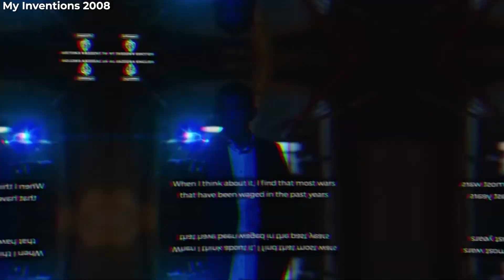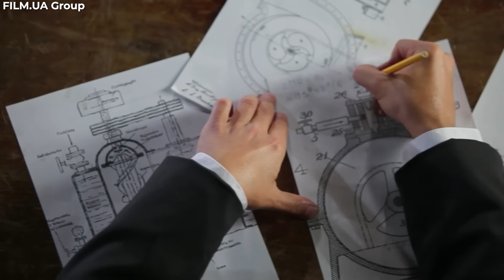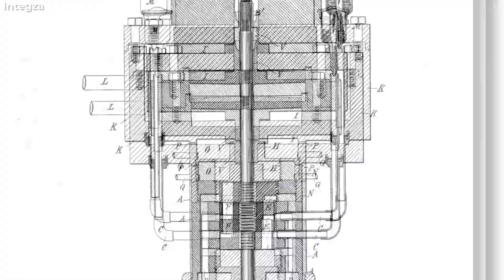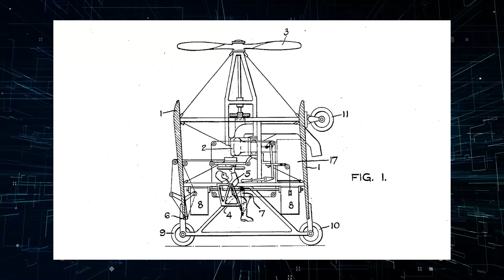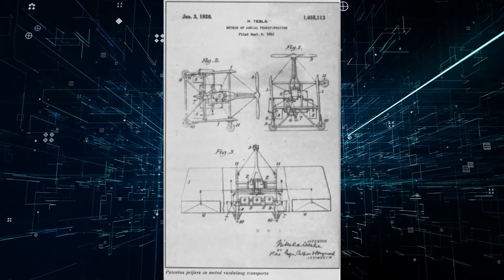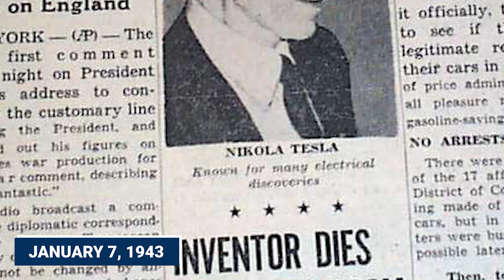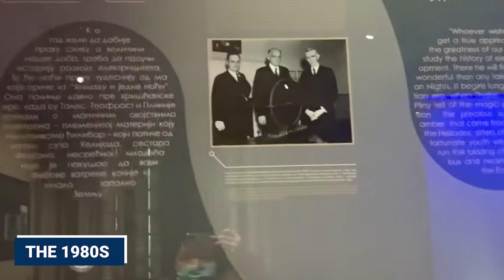Nikola Tesla's TERRIFYING Invention Has Just Been Revealed In Old Documents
All around us today are evidence of the brilliant works of a brilliant man, Nikola Tesla. No doubt you might know this. But what you might not know is the numerous wealth of his potential inventions that never made it to daylight and had thus followed him to the grave. What were these inventions? What would life have been like had they come to fruition? Keep watching to find out!

Imagine life with no limitations, electric power, and machines doing all the work for you; sounds good. This was exactly Tesla's dream for the world. Nikola Tesla, a Serbian-American inventor, and electrical engineer, were known for his groundbreaking inventions and contributions to the field of electrical engineering. While alive, he was devoted to making things work! But sadly, he actually only saw some of his dreams for the world get realized as a large chunk of his projects had to be abandoned. It's hard to do so much when no one believes in you. This and many other factors were a barricade to Tesla's dreams. So, here are some of Tesla's inventions that never survived the papers. Sit tight!